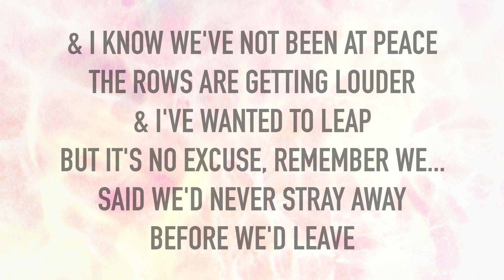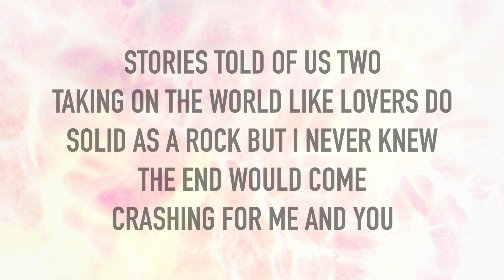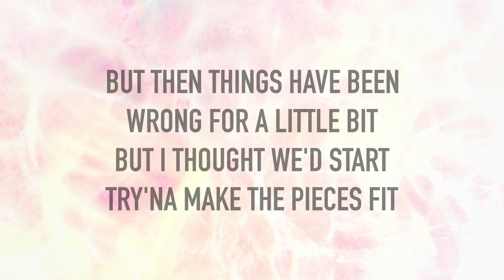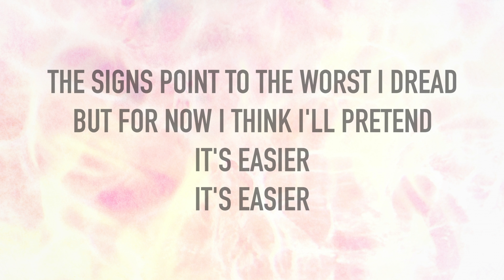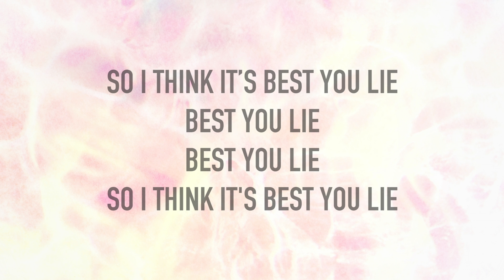Diives - Best You Lie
Diives - Best You Lie - Brand new song for 2020
Taken from the EP ‘Little Fires’ - Released 1st May 2020
Best You Lie - Written, recorded, produced and mixed by Diives
Recorded in Flint, North Wales, 2019
Artwork created by Diives

Lyrics:

Best You Lie

One mistake let me see
Something that I wish I had never seen
& It fills my head full of screams
What you been doing when you're not with me?
& I know we've not been at peace
The rows are getting louder & I've wanted to leave
But it's no excuse
Remember we... said we'd never stray away before we'd leave

& It's coz you left your phone
On the side & I saw it glow
Saw a series of texts on show
From a name that I've never known

& You swear it's just your pal
But I know it's all fake somehow
You're not making eye contact now
& You're stuttering the words you shout

Straight on the defensive
Trying so hard to mask this
I can't take this right now
So I think it's best you lie
‘Cause the facts would knock me senseless
So you can save your answers
The truth's there in your eyes

Stories told of us two
Taking on the world like lovers do
Solid as a rock but I never knew
The end would come crashing for me and you

But then things have been wrong for a little bit
But I thought we'd start try'na make the pieces fit
I never thought you'd ever turn your head
& Leave me while we're clinging to a tiny thread

But It's coz you left your phone

The signs point to the worst I dread
But for now I think I'll pretend
It's easier
It's easier

The writing's on the wall I guess
But I'll play dumb here nonetheless
It's easier
It's easier

Best you lie
Best you lie